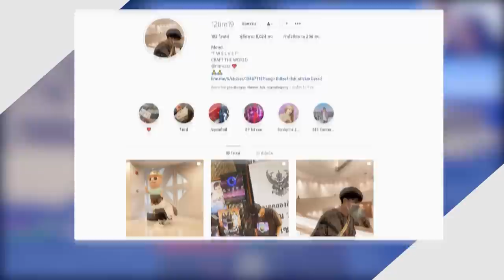ถ้า!? ต้องเอาชีวิตรอดบนโลกตัวอักษร!! 100% รอดชัวร์ - Minecraft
คนที่เล่นด้วย :
Datapack / Plugin / Map :